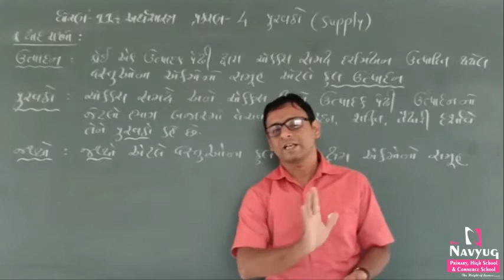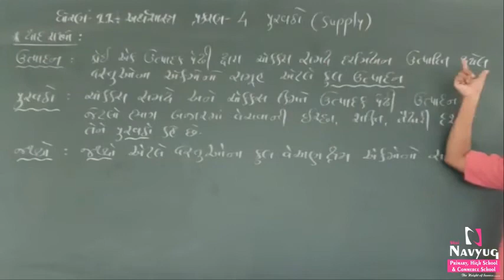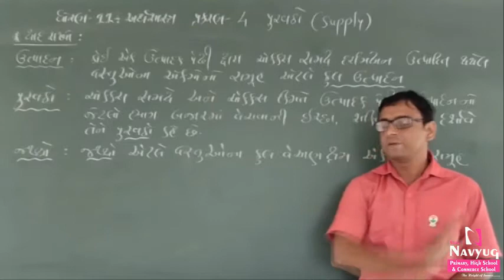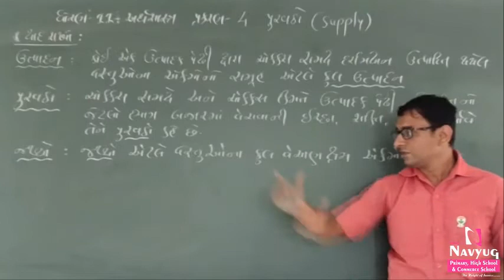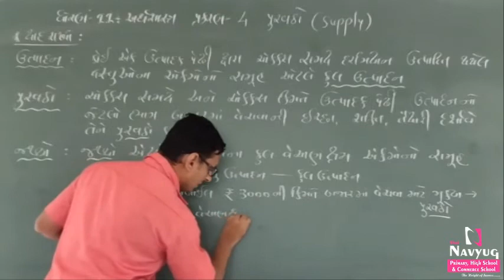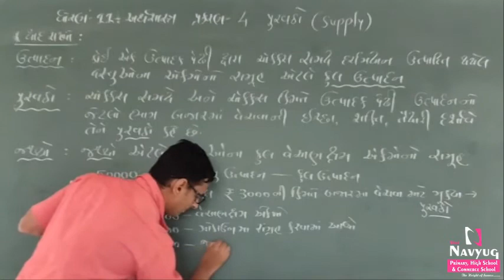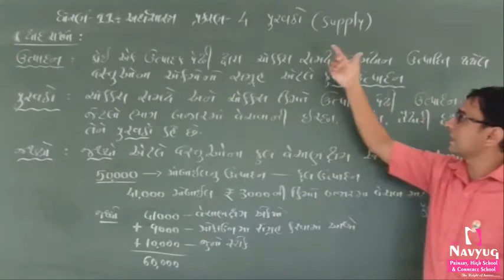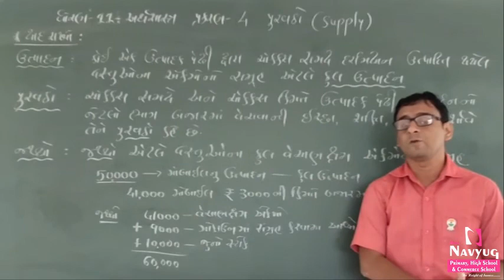STD : 11 , SUBJECT : ECONOMICS , CH 4 : પુરવઠો (Part-1) , By Nitinsir